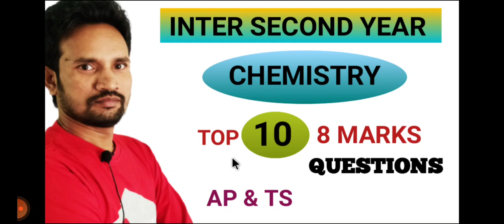INTER SECOND YEAR CHEMISTRY TOP 10 ESSAY QUESTIONS